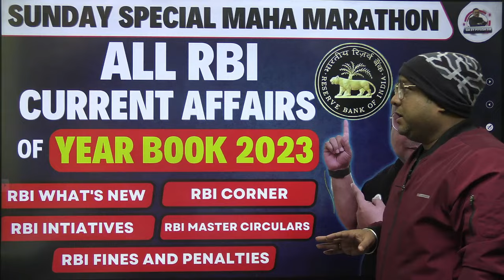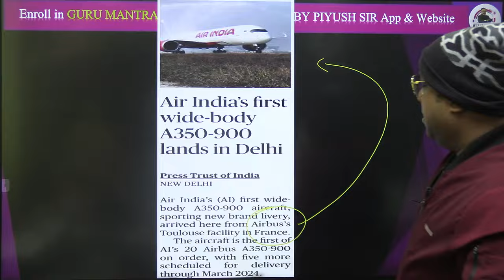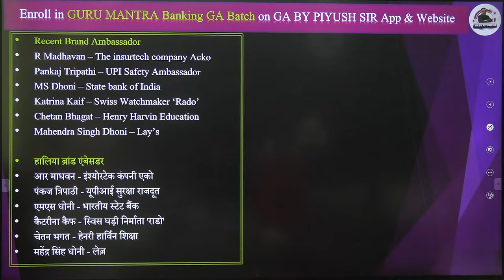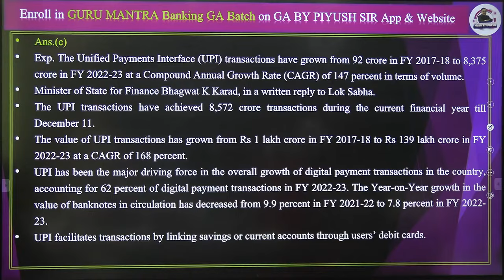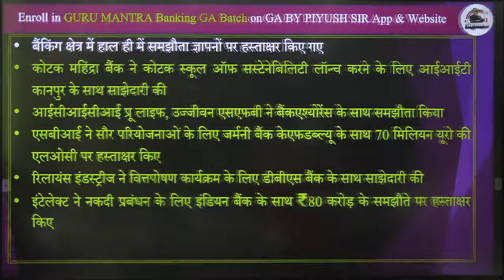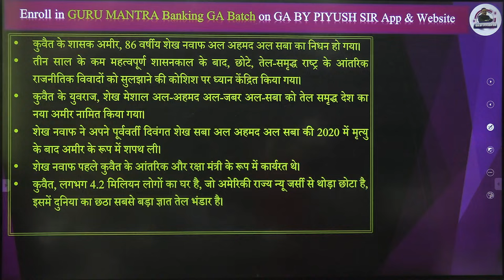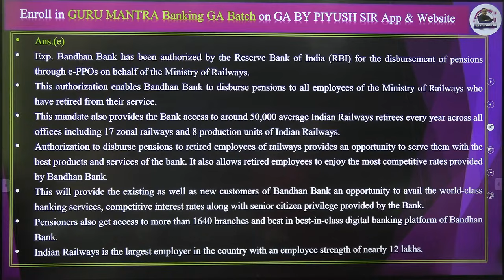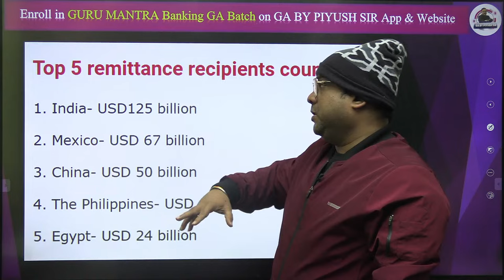18 - 24 DECEMBER WEEKLY CURRENT AFFAIRS 2023 | DECEMBER MONTH CURRENT AFFAIRS | GA By Piyush Sir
18 - 24 DECEMBER WEEKLY CURRENT AFFAIRS 2023 | DECEMBER MONTH CURRENT AFFAIRS | GA By Piyush Sir
In this video, 𝗣𝗶𝘆𝘂𝘀𝗵 𝗦𝗶𝗿 will provide you comprehensive "WEEKLY CURRENT AFFAIRS" for the 18 - 24 DECEMBER 𝟮𝟬𝟮𝟯 date. From politics to Economy, from international affairs to science and technology, I'll be providing you with the latest and most important news from around the world. This Session is beneficial for all banking Exams ( SBI PO MAINS , SBI CLERK MAINS, SBI APPRENTICE, SBI CBO, RBI ASSISTANT MAINS 2023, IBPS PO AND IBPS CLERK, SBI PO AND SBI CLERK, RRB PO AND RRB CLERK, UIIC, IDBI ) and other competitive exams.

                                    🥳🏆🎖️ LAUNCHING  🔮🎉🎊🔥
Guru Mantra Foundation to Advance Combo Batch 🏆 SBI PO MAINS 2023 🏆 गुरु मंत्र बैच

▶ In This Batch You Will Get 2 Classes
▶ 4 PM : Updated Banking Awareness Concept Classes Chapter Wise n Topic Wise

From 6 November 2023
▶ 6 PM : Last 6 Months Banking Current Affairs Classes with Financial Terms Postmortem

✍ BANK 👑 KING MAHAPACK SUBSCRIPTION for 1 Year (12 Months) 🎉  is Available Now on Website and App Also

✍️ Link to Download GA BY PIYUSH SIR APP From Google Play Store :-

2️⃣Guru Dakshina Batch 🏆 IBPS PO MAINS 2023🏆 गुरु दक्षिणा बैच
3️⃣ The Bank 👑King Batch 🏆 RRB PO Interview 2023 🏆 गुरु मंत्र बैच
🛑Link to Download "𝗚𝗔 𝗕𝗬 𝗣𝗜𝗬𝗨𝗦𝗛 𝗦𝗜𝗥" APP

➡️ BANKING & FINANCIAL AWARENESS & Economics Full Free Course on YOUTUBE | CONCEPT CLASS CHAPTER WISE BASIC BATCH | GAME CHANGER FREE BATCH :-

🔴 Live Sessions
📝 Exams Discussion
🖊 Free Mock Test
🌍  Latest Updates